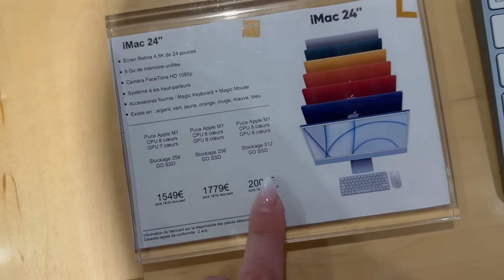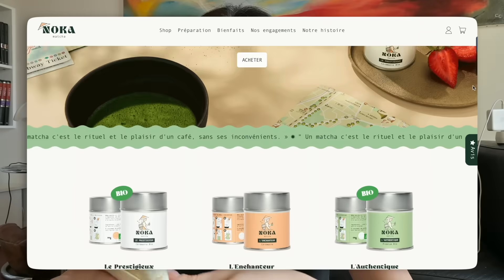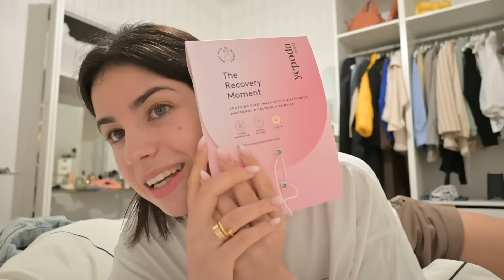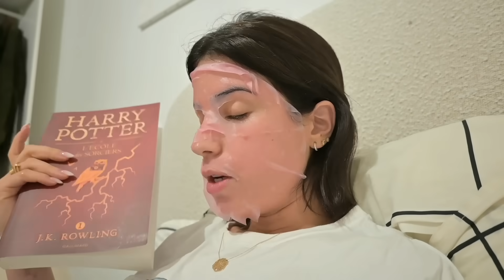JE CHANGE DE VIE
Hey, on se retrouve dans un life update ☀️

✰ SUIVEZ MOI ✰
tiktok  ‣@stellecautres

▹ MONTAGE & EQUIPEMENT
‣ Montage : @clemenceherkt
‣ Miniature : @stelle